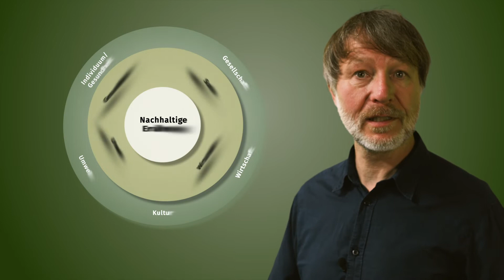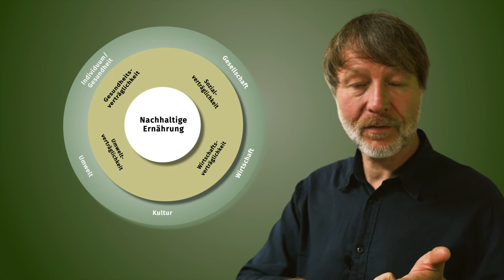Nachhaltige Ernährung - Wilhelm Büchner Hochschule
"Nachhaltige Ernährung" - geplanter Schwerpunkt im Studiengang Lebensmittelverfahrenstechnik - Wilhelm Büchner Hochschule
Lehrbeauftragter des Fachbereichs Energie-, Umwelt- und Verfahrenstechnik - Dr. Markus Keller

Das Video gibt einen Überblick in das Thema Nachhaltige Ernährung im Rahmen des Studiengangs Lebensmittelverfahrenstechnik. Unser Ernährungsstil hat nicht nur gesundheitliche, sondern auch globale Auswirkungen. Pflanzenbasierte Ernährungsformen sind ein Schlüsselfaktor, um sowohl die individuelle als auch die planetare Gesundheit zu sichern. Selbst seit Jahrzehnten in Lehre und Forschung rund um die pflanzenbasierte Ernährung tätig, gibt der Lehrbeauftragte einen ersten Einblick in die Inhalte der Module.